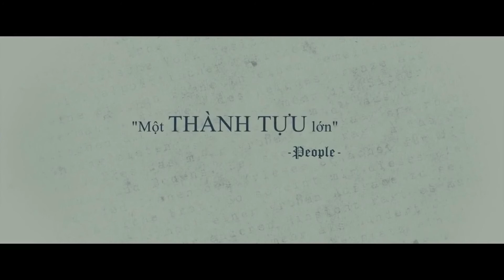Kẻ Trộm Sách (The Book Thief)